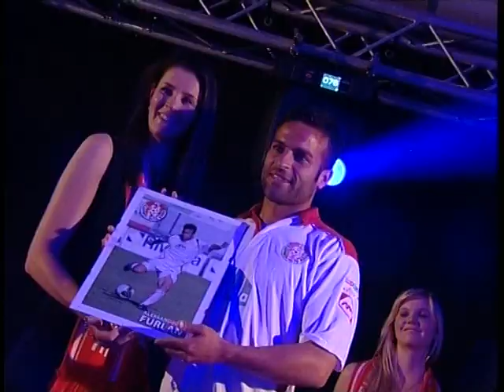FCS Events - Sponsor Night 2012.mpg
Tutti i video dell'FC SUEDTIROL li trovate sul sito alla sezione FCS CHANNEL (vedi banner in homepage)